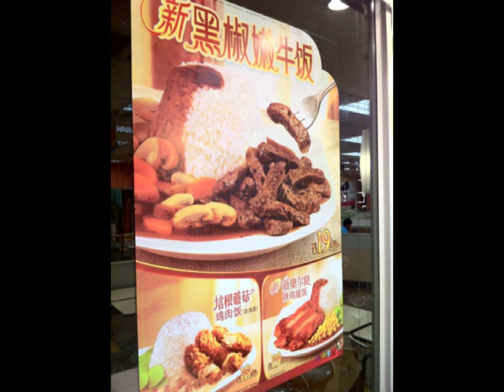Hot Pot in Shanghai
A memorable dinner in China with friends on September 9, 2011.